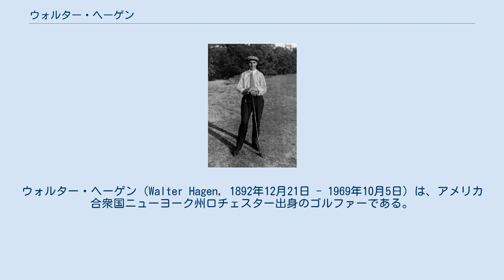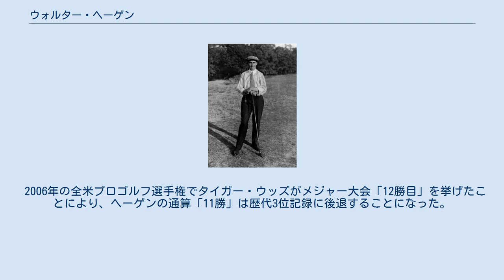ウォルター・ヘーゲン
ウォルター・ヘーゲン（Walter Hagen, 1892年12月21日 - 1969年10月5日）は、アメリカ合衆国ニューヨーク州ロチェスター出身のゴルファーである。
競技ゴルフを確立した往年の名選手のひとりとして知られる。
 ほぼ同時代にプレーしたボビー・ジョーンズが生涯アマチュアを貫いたのに対して、ヘーゲンはプロゴルファーとしてキャリアを送った。
敬称として「ザ・ヘイグ」（The Haig）と呼ばれた。
プロスポーツ選手として、生涯に100万ドル以上を稼いだ選手はヘーゲンが最初だと言われている。
 メジャー大会の優勝回数は11勝。
これはジャック・ニクラスが1973年の全米プロゴルフ選手権でメジャー大会12勝目を挙げるまで、44年間にわたりゴルフ界の歴代1位記録であった。
 ヘーゲンがメジャー大会初優勝を果たしたのは、1914年の全米オープン選手権であった。
しかし直後に第1次世界大戦が勃発し、戦時中は（他のスポーツ国際競技と同様に）ゴルフトーナメントも中断されていた。
1918年11月に第1次世界大戦が終結した後、メジャーゴルフ大会も再開された1919年に、ヘーゲンが同じ全米オープンで優勝を飾っている。
しかし1920年以後、全米オープンとは縁がなかった。
1920年代には主に全英オープンと全米プロゴルフ選手権で活躍した。
当時の全米プロゴルフ選手権は、マッチプレー方式で行われていた。
同選手権が現在のようなストローク・プレー方式になったのは、1958年以後のことである。
また、アメリカ人のゴルファーが全英オープンを制覇したのも、1922年のヘーゲンが最初であった。
 ヘーゲンの時代のゴルフ・メジャー大会は、全米オープンと全英オープンのほかに、全米アマチュア選手権と全英アマチュア選手権から成り立っていた。
ヘーゲンの最後のメジャー優勝（1929年全英オープン）の翌年、1930年にボビー・ジョーンズがこの4大会を1年間ですべて制覇し、当時としての「グランドスラム」を達成した。
そのジョーンズが現役引退後の1934年に創設したのがマスターズである。
そして、2つのアマチュア大会に代わって全米プロゴルフ選手権がメジャー大会として扱われるようになった。
したがって、ヘーゲンが活躍した時代のメジャー大会は現在とは大きく異なっていたが、彼が1920年代に獲得した全米プロゴルフ選手権の5勝も数えて、通算11勝とみなすことができる。
 ウォルター・ヘーゲンは1930年5月、日本ゴルフ協会の要請を受けて来日し、当時の日本のトップ選手たちとエキシビション・ラウンドを開いたことがある。
1937年10月3日に開場した、東京都小平市にある「小金井カントリー倶楽部」は、ヘーゲンが設計したコースである。
 1969年10月5日に76歳で逝去。
1974年に世界ゴルフ殿堂入り。
1999年に創始された世界ゴルフ選手権の第1戦、「アクセンチュア・マッチプレー選手権」の優勝カップには、彼の名前を冠した「ウォルター・ヘーゲン・カップ」の名前がついている。
 2006年の全米プロゴルフ選手権でタイガー・ウッズがメジャー大会「12勝目」を挙げたことにより、ヘーゲンの通算「11勝」は歴代3位記録に後退することになった。
 太字はメジャー大会優勝 (This list is incomplete)